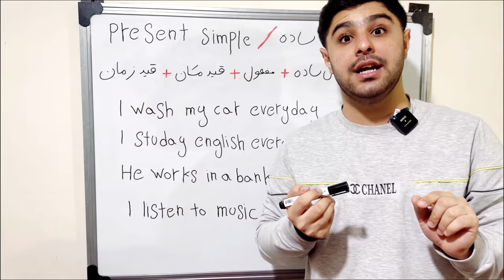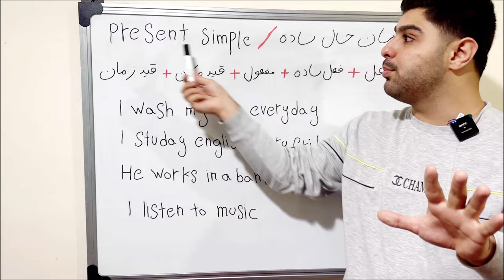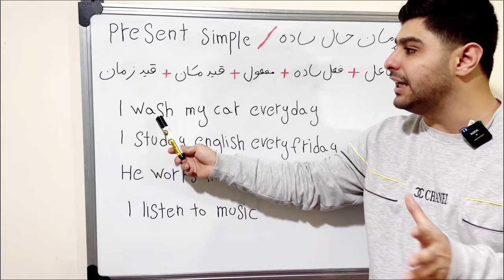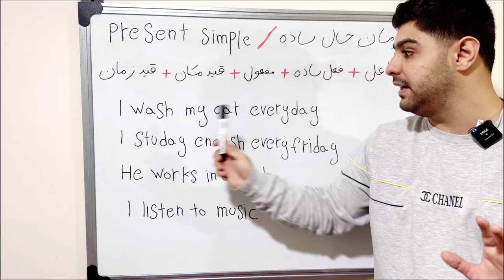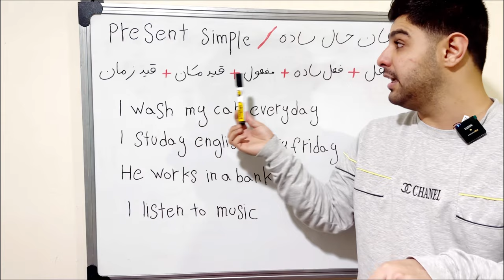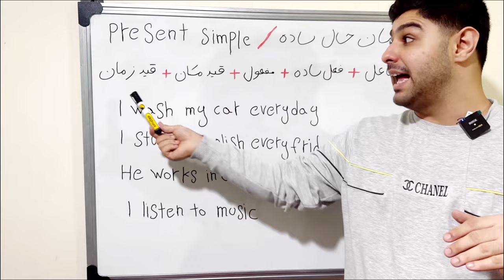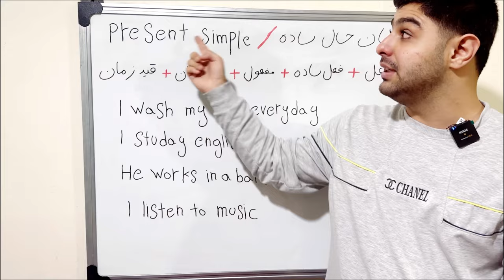توضیح زمان حال ساده ( پارت اول ) present simple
توضیح زمان حال ساده یا present simple
یکی‌از ۱۲ تا زمان های که ما باید تاکید میکنم باید یاد بگیریم
که این قسمت ( پارت اول ) هستش
در پارت های بعدی قسمت منفی شده و حالت سوالی زمان حال ساده یا present simple رو توضیح میدم